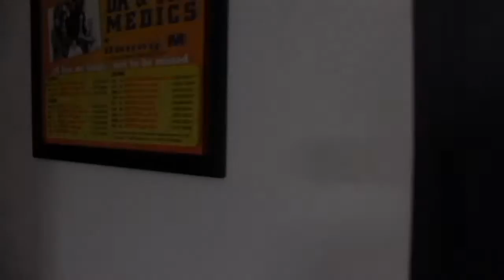Carl Axon & The Rockin Rebels- Life on the road. Episode 3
Autumn 2014 I was following this guys around to film a documentary about them and their guest.
Its an insight of the persons behind the band and it was a pleasure and a lot of fun to get to know them.

It became an over 200 hours project and I got so much material so I created a serie -Life on The Road with Carl Axon & The Rockin Rebels with guest.